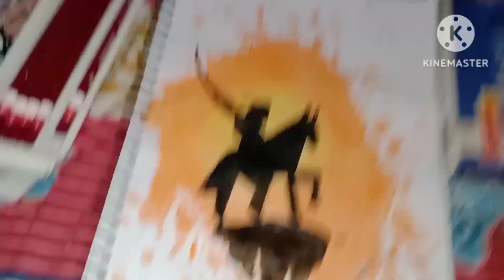HOW TO MAKE SUCH A PAINTING🤔||chatrapati siva ji painting